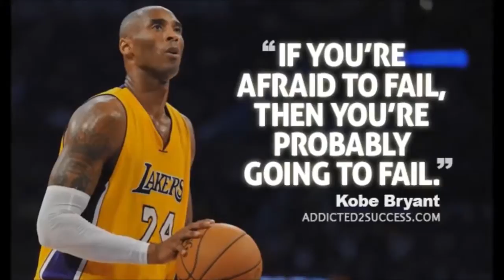KOBE: The Transformation [HD/SD] [Part 3]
Follow legendary NBA player, Kobe Bryant through his 20-year career highlighting his success and transformation up to his last final game at Staples Center; in this created movie tribute I hope you all enjoy, called: KOBE.

PART 3: Years 5-10